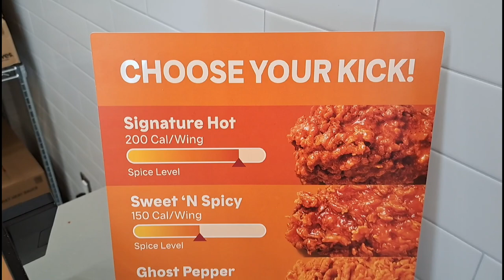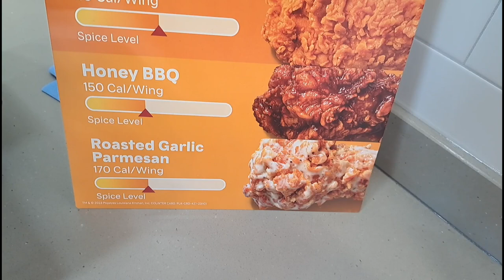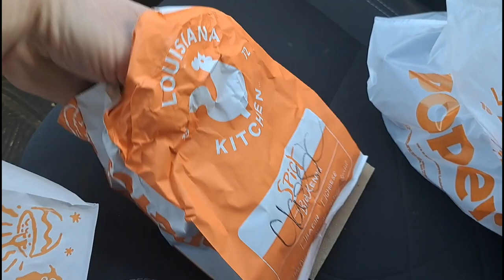Santa plays guitar Popeyes chicken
what a day. I find a Santa that plays Zeppelin and I get awesome chicken sandwich and wings at Popeyes